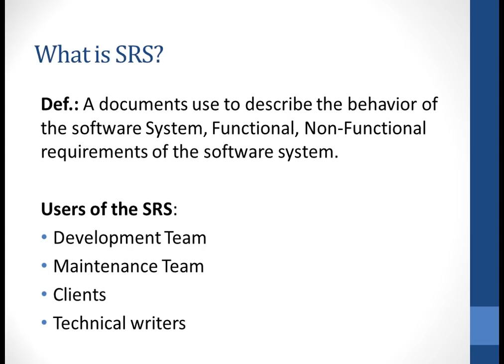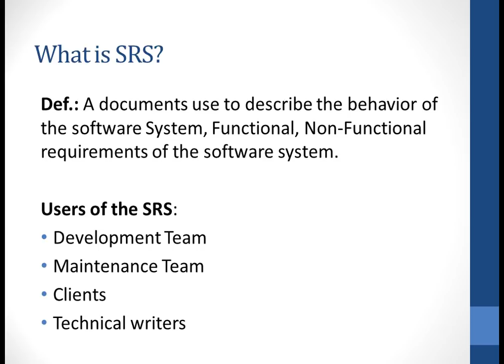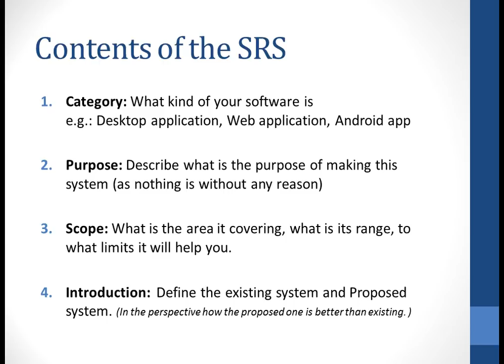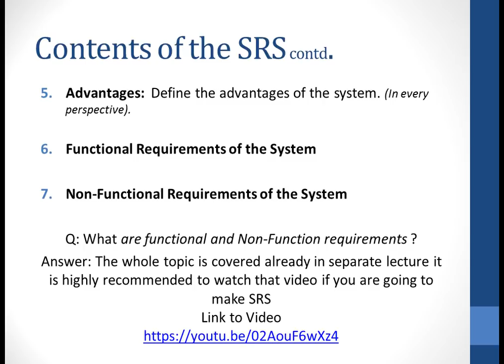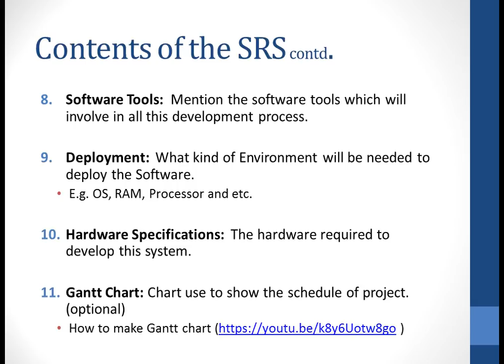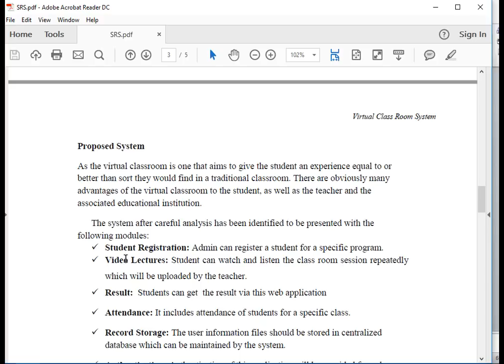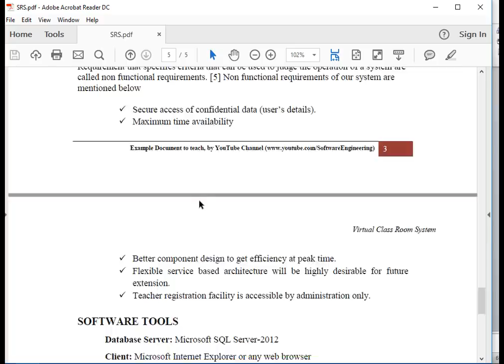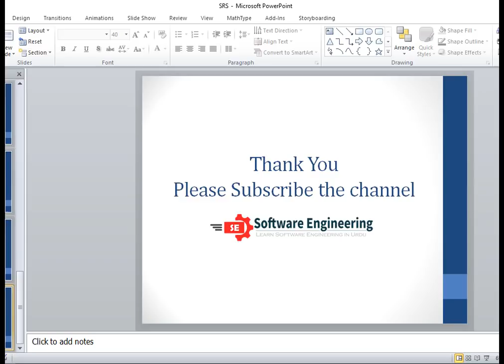Software Requirement Specification SRS Document in hindi/urdu | SoftwareEngineering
Brief: This video is about how to make Software Requirement Specification document in Software Engineering.
It is the complete lecture, at the end A real SRS is also shown by the teacher to make the concept more clear.

What is SRS?
A documents use to describe the behavior of the software System, Functional, Non-Functional requirements of the software system.

Users of the SRS?
Development Team
Maintenance Team
Clients
Technical writers

Contents of the SRS are also well define in the Video.
Real SRS Document is also shown by the teacher.